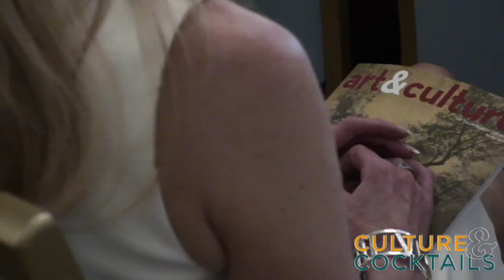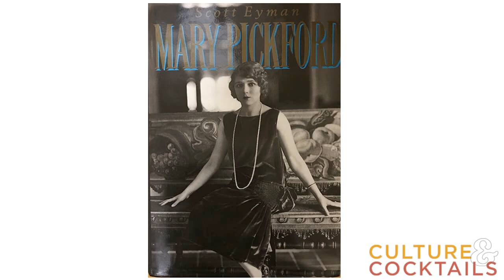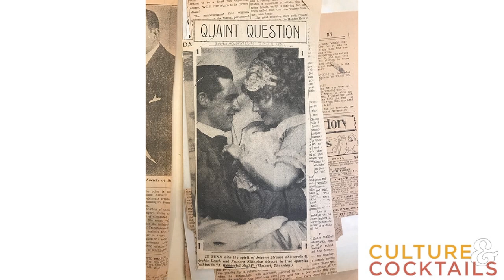Culture & Cocktails: Hollywood Historian Scott Eyman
Recorded on 11/9/2020, this Culture & Cocktails virtual conversation features Hollywood historian Scott Eyman as interviewed by Boca Magazine columnist and former editor and “Swirl Girl” for The Palm Beach Post, Lynn Kalber.